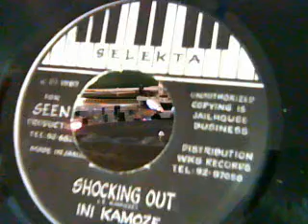Ini Kamoze - Shocking Out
Reggae\Dancehall 80's "7 (P)1986 Selekta Jamaica